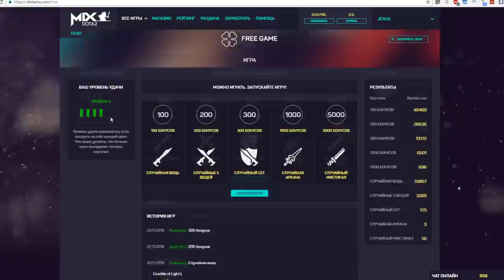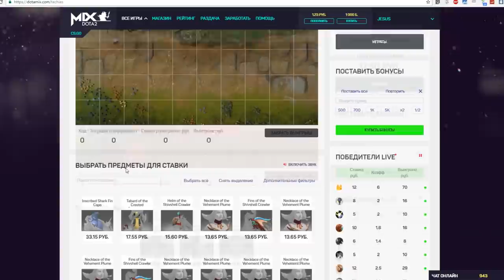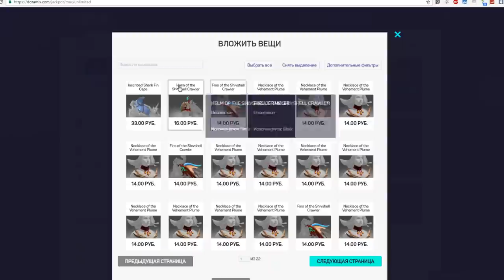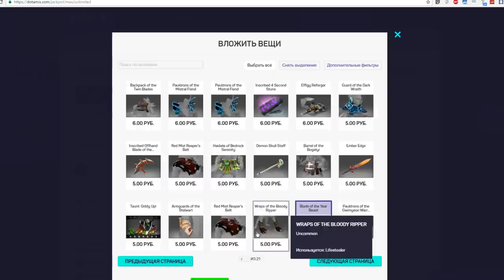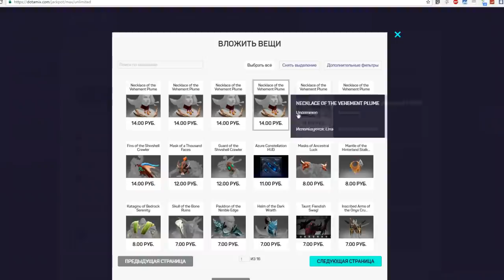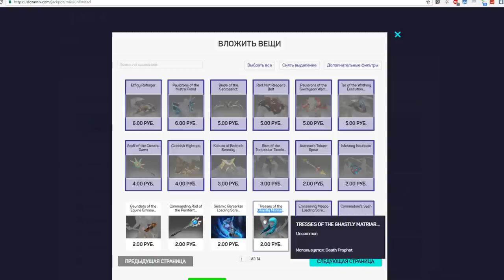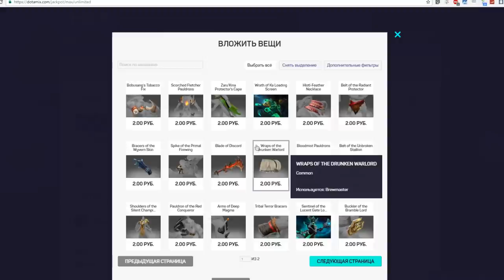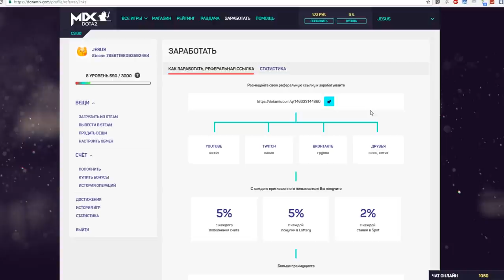ДОТАМИКС МЕНЯ НАГНУЛ! Горит жопа))))))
TOP_DOTA — вводи промо, получай +10% к пополнению!